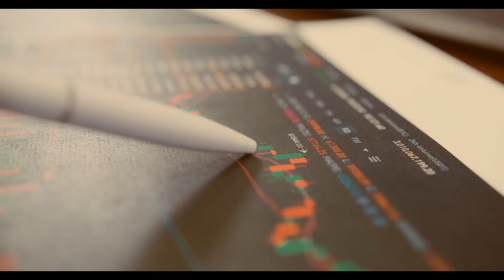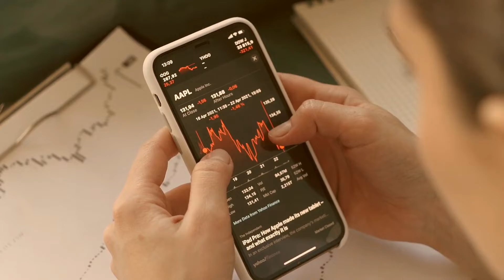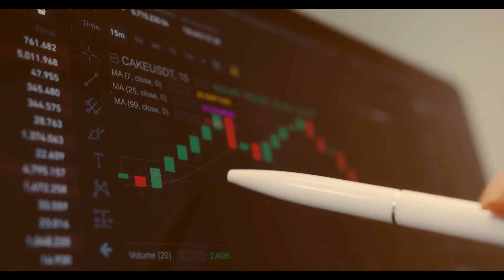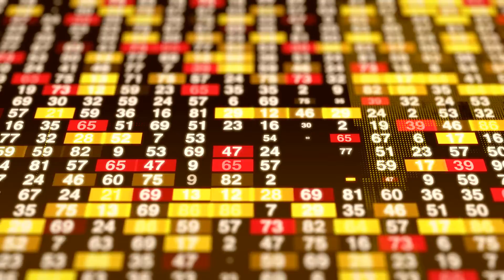Mirollex Review - Scam Broker Mirollex Deceives Traders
👉 How to Get Money Back From Mirollex Scammer?